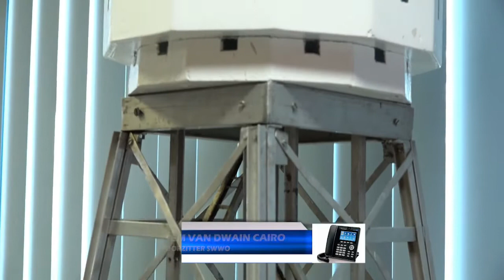13 09 2021 Bond en direktie SWM bij Bemiddelingsraad